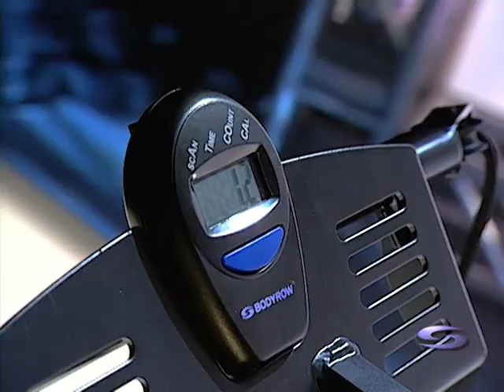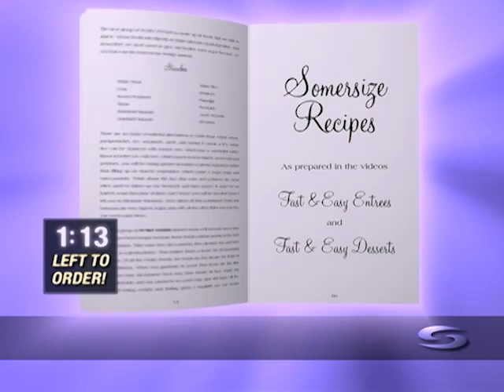Bodyrow Fitness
Bodyrow Fitness: Row your way into fitness with Suzanne Somers' Bodyrow. Sincbox Media is the leader in converging direct response marketing with branding.  Using DRTV and/or online video content campaigns, Sincbox increases your consumer response whether your goals are  lead generation, customer acquisition, customer retention, or consumer conversions through drive-to-web or drive-to-retail campaigns.  Sincbox has a content solution for your company to achieve your targeted metrics and exceed your ROI. 3 decades, 500+ Campaigns, 2000+ Commercials